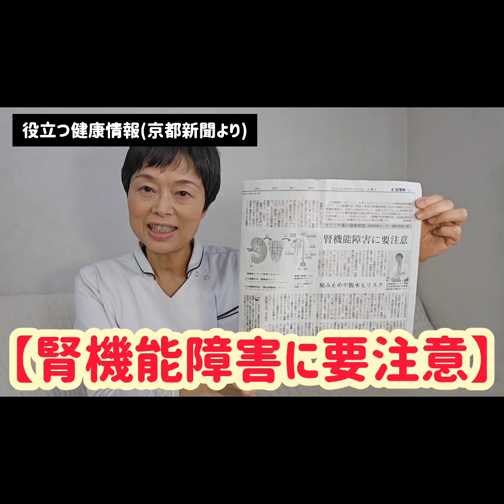【腎臓病】腎機能障害に要注意/京都新聞/漢方薬剤師心理カウンセラーがいる京都女性漢方まつみ薬局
「腎機能障害に要注意」という記事が、京都新聞にありましたのでご紹介します。
からだの相談、こころの相談承ります。
どうぞお気軽にご相談ください。

京都女性漢方まつみ薬局
漢方薬剤師心理カウンセラー 梅垣まゆみ

◆『救心感應丸氣』をYouTubeで紹介しています（救心感應丸氣 再生リスト）

くすりの相談・体とこころの相談・漢方相談

〒622-0013　京都府南丹市園部町本町120番地
嵯峨野線JR園部駅より徒歩約15分
京都縦貫自動車道 八木中IC出口より約10分
JR園部駅からバス停 本町下車すぐ、園部大橋下車徒歩5分）、タクシー5分
駐車場あり（3台）